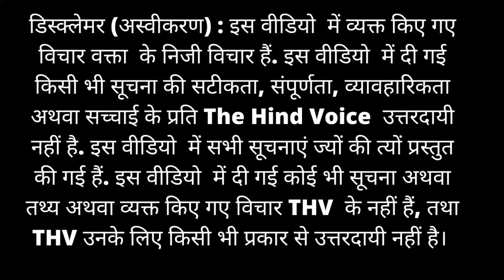बिहार से आया करोड़पति किसान, सुनाया बिहार के किसानो की दास्तान ! THV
Situation of farmers in Bihar. Farmers of bihar getting MSP ? Why big corporate house funding to political parties? Why Modi Govt is doing the privatization ? How Political parties get big funds from corporate house at the time of election ? Why PSU's being handed over to Corporate house?